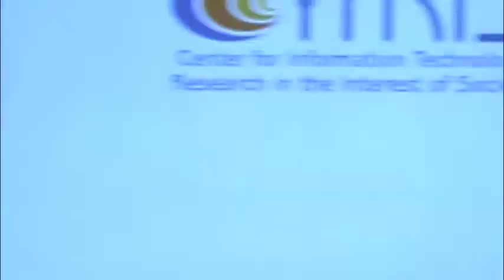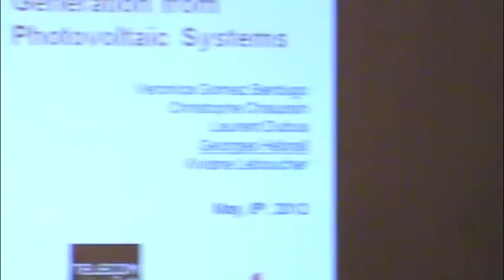From Data to Knowledge - 207 - Georges Hebrail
A video from the UC Berkeley Conference: From Data to Knowledge: Machine-Learning with Real-time and Streaming Applications (May 7-11, 2012).

Abstract
Georges Hebrail (Electricite de France R&D)
There is an increasing interest in exploiting renewable energy resources, such as solar power harnessed by photovoltaic (PV) systems. Forecasts of production of photovoltaic (PV) systems are important tools for the management and adoption of this energy. We propose a method to generate very short term (up to a few hours) forecasts of power generation from individual photovoltaic (PV) systems. The method is based on the search of analogs with an additional filter that uses information of nearby PV systems. While exchanging a very small amount of information between sites and keeping local measurements private, collaboration between sites manages to enrich local predictions. The method is tested with data from 11 PV systems and accuracy is compared to two reference models: a linear regression model and a corrected persistence model. Results show that the method is adequate for predictions at very short term, with some improvement in results when collaboration among sites is employed.